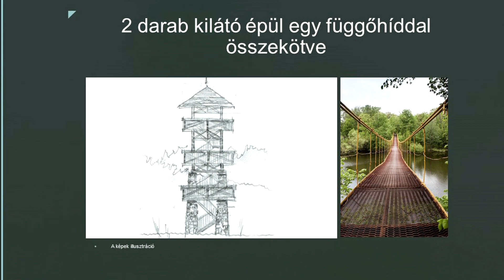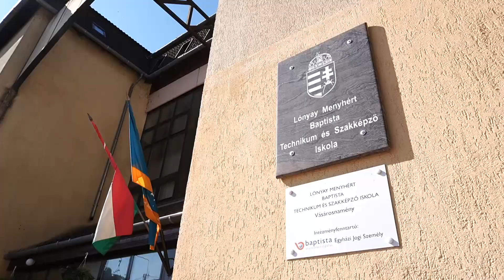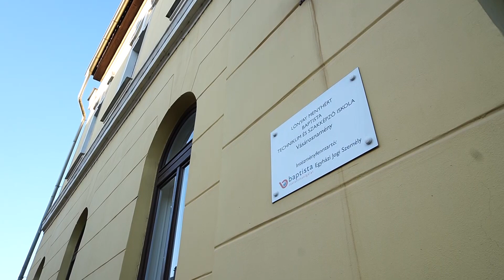Beszéljünk róla, 2023/06